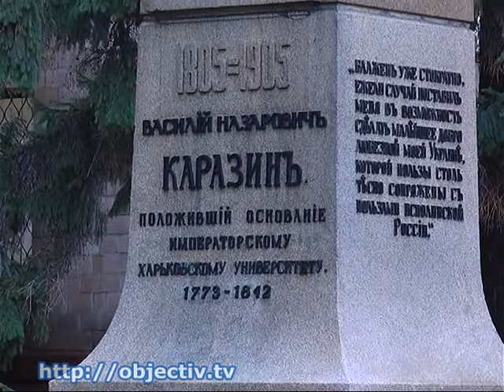На Харьковщине обсудили проблемы высшей школы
- На Харьковщине обсудили проблемы высшей школы - На заседании совета ректоров были оговорены предложения новой модели финансирования вузов, основные направления региональной стратегии «Экология Харьковщины», пути развития университетского консорциума и другие вопросы